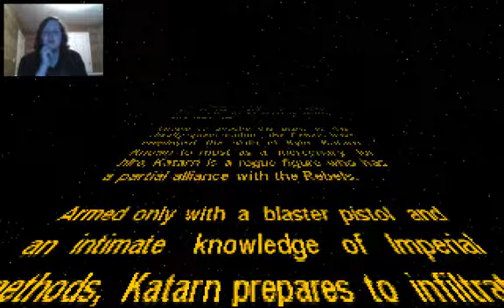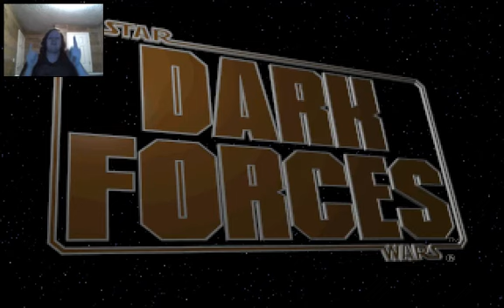RETRO FUN | Star Wars Dark Forces Part 1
Kyle Katarn is a battle hardened mercenary who is working for the rebel forces to combat the evils of the Empire. In this episode we see him aid in the destruction of the Death Star and investigate the mysterious "super-soldier" known as "Dark Troopers".